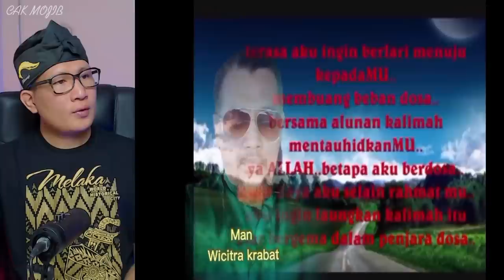❤️BARU FAHAM ⁉️DAGING SEMUA ISI LAGU INI‼️KARYA ORANG MELAYU TAK DAPAT DI SEPELEKAN⁉️ TERBAEK ‼️🇮🇩🇲🇾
WOOH❗KEHEBATAN MUSIK MALAYSIA❗TERNYATA INI ARTI DI BALIK LIRIK LAHUNYA❓KRABAT MEMANG DAHSYAT

GAES BANTU SUPPORT CHANNEL KITA :

+ @CAKMOJIB TV
+ @KEBUN CAKMOJIB